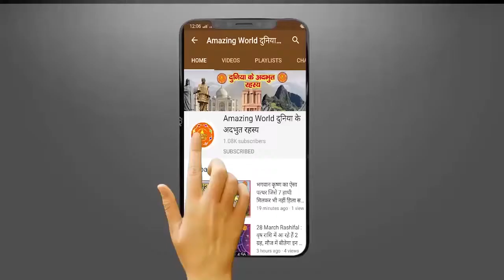तुलसी विवाह तुलसी के पांच पत्तों करें उपाय, जाग जाएगी सोई हुई किस्मत |Tulshi Vivaah SPECIAL |Amazing